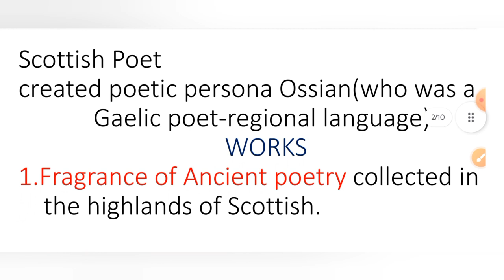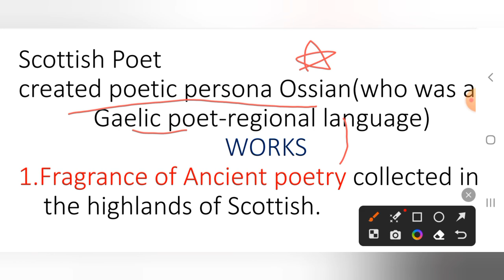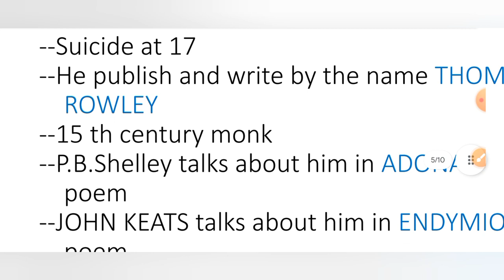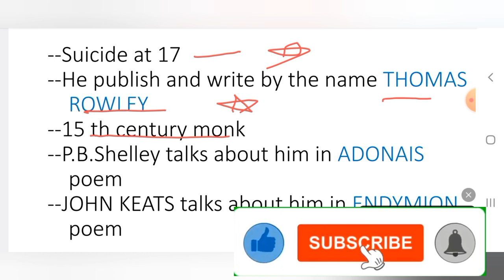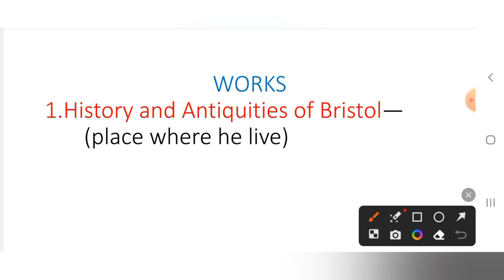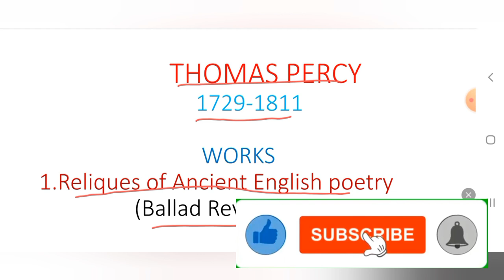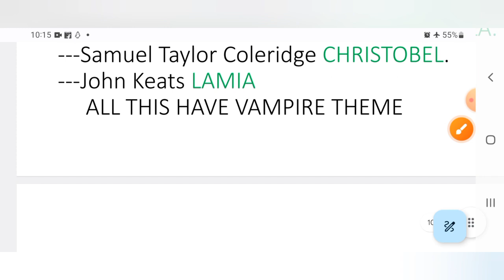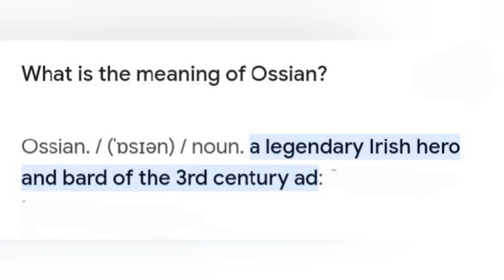105.English Literature(Macpherson, Chatterton,Thomas percy, John Stagg)UGC-NET,JRF,KVS,CTET,HTET2023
105.English Literature(Macpherson, Chatterton,Thomas percy, John Stagg)UGC-NET,JRF,KVS,STET,CTET,,HTET2023#education#new